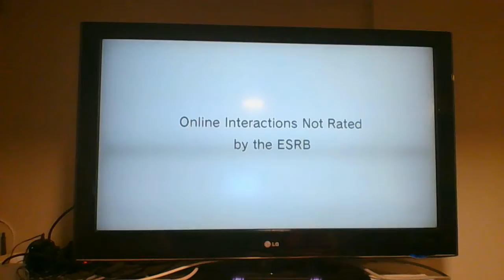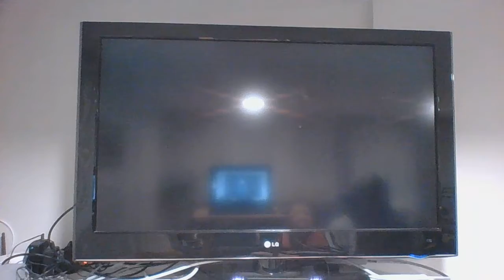MarioKart Team Battle 2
Nico and Dad team up once again as the Red Team to avenge their previous loss to the Blue Team. Will they emerge victorious?